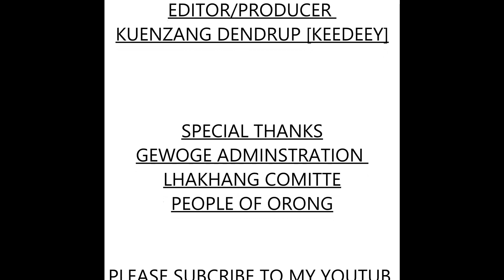Orong Tshechu 2020 (documentary video) outside lhakhang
Kuenzang Dendup films production part 4